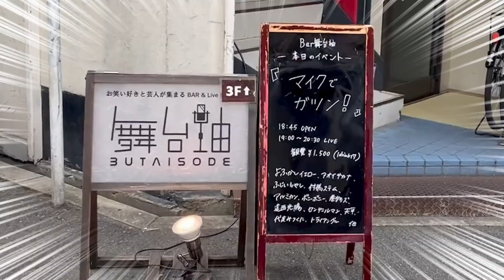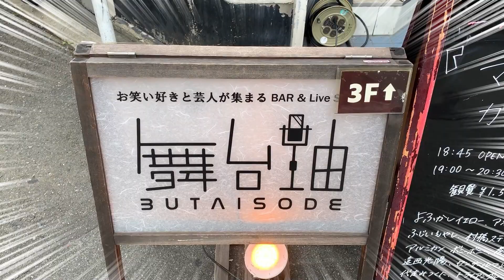これを見れば舞台袖への行き方が丸わかり!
舞台袖への生き方がわからない人用に動画を撮りました

大阪メトロ御堂筋線なんば駅からの行き方 0:00
近鉄、阪神の大阪難波駅から舞台袖までの行き方 1:41

大阪の劇場「楽屋A」のYouTube

※仕事依頼下記までお願い致します

・ライブ情報
【楽屋A・舞台袖ライブ予約サイト】
・LINEオープンチャット「楽屋AとWEST ANTSメンバーとわいわいする場所」